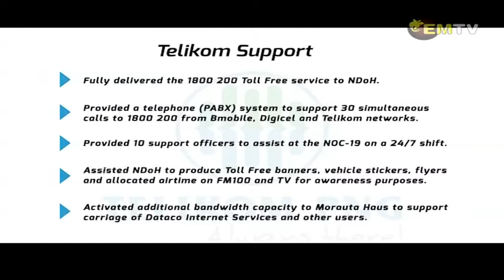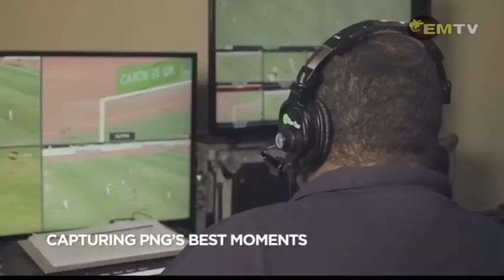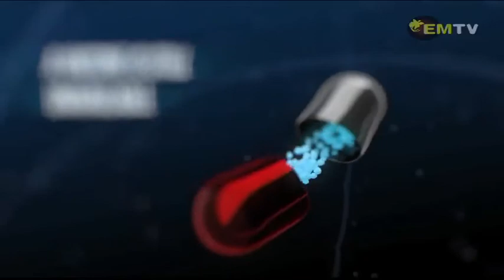Covid-19 Awareness Program – Tuesday, March 31, 2020. 4:00pm Edition